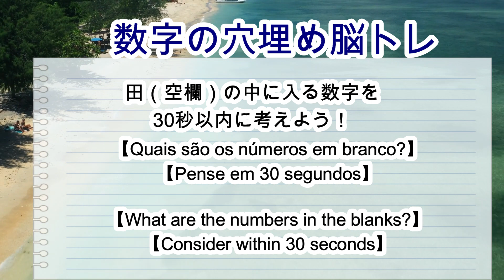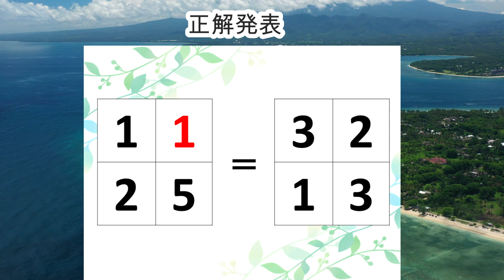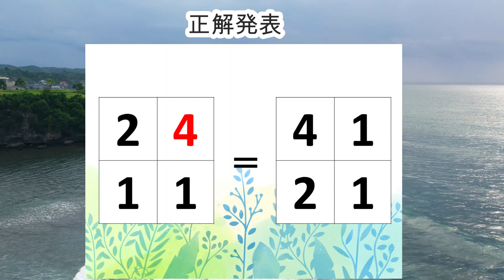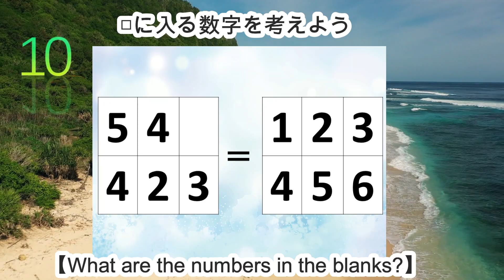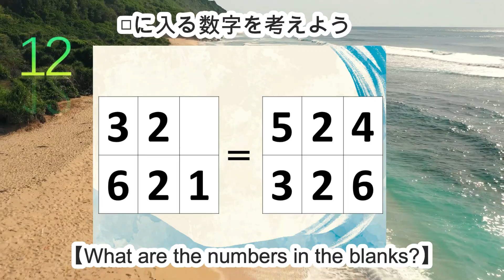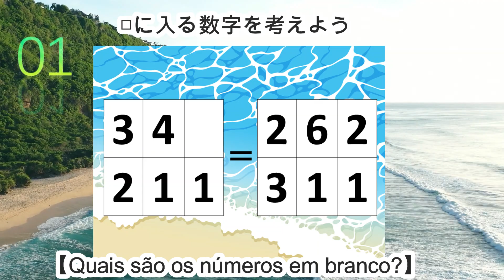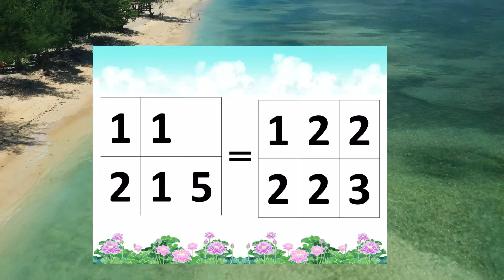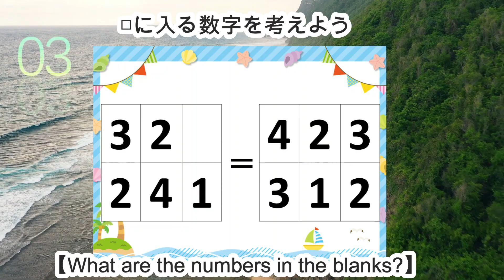1【マス埋めたし算の脳トレ】【最強の脳トレ！】楽しい脳活ゲーム！空欄のマスに入る数字を考える脳トレ10問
【マス埋めたし算の脳トレ】【最強の脳トレ！】楽しい脳活ゲーム！空欄のマスに入る数字を考える脳トレ10問
四角の空欄に入る数字を考える脳トレです。
推測力、計算力、想像力、記憶力、判断力を鍛えることができますよ！

0:00 説明
0:27 1問目
1:19 2問目
2:12 3問目
3:02 4問目
3:53 5問目
4:42 6問目
5:32 7問目
6:21 8問目
7:10 9問目
8:02 10問目

コメントで感想も教えてくださいね！

↓↓↓検索のキーワドはコチラ↓↓↓

並べ替え、並べ換え、ならべかえクイズ